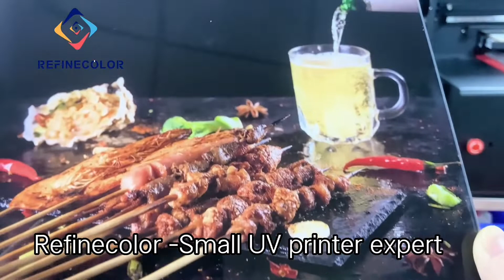How UV Printer Customize on Clear Acrylic Resturant Manu with mirror effect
1) Quality XP600 Epson Head.
2) CMYK & White UV Inks System, CMYK and White printing in one Pass.
3) Hoson Software and Mainboard
4) White Inks stirring to avoid sediment.
5) 5-6Minutes print one A3 image.
6) Reverse print making mirror effect
7) Resolution up to 2880dpi
8) Hosonsoft Riprint easy to use.
9) One Key cleaning system; minimal maintenance.
10) Support 24hours working for industry.